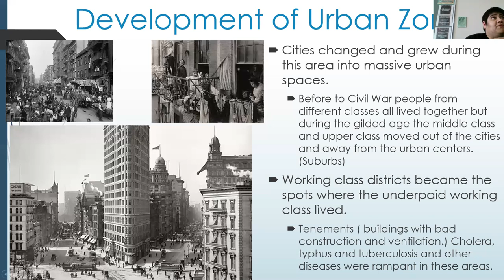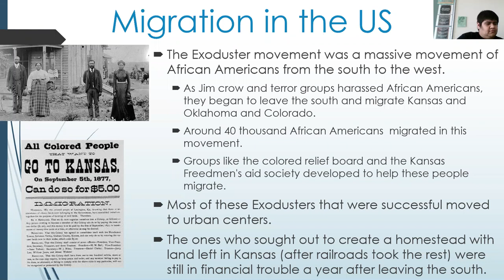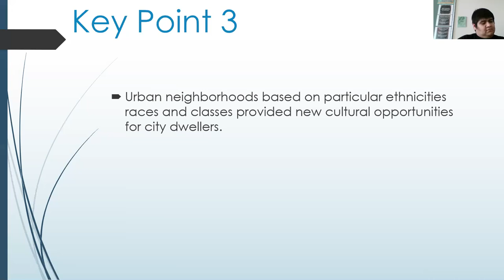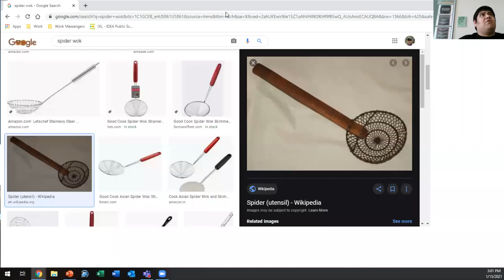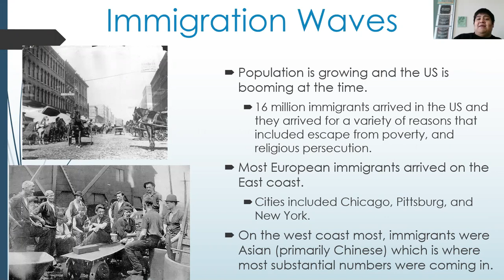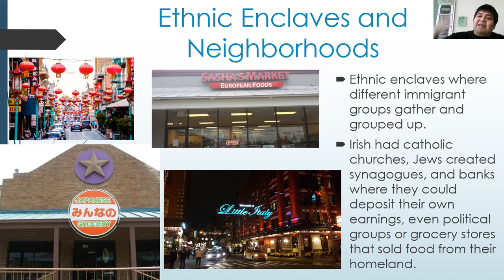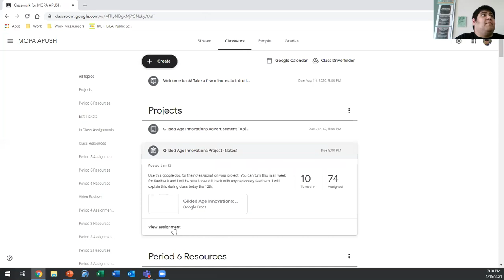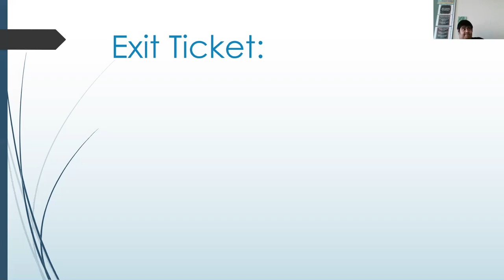Immigration in the Gilded Age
KEY POINT 1 and 2 Are NEAR the end!